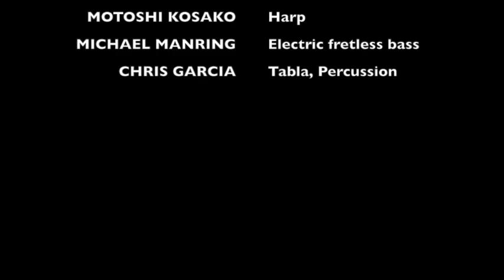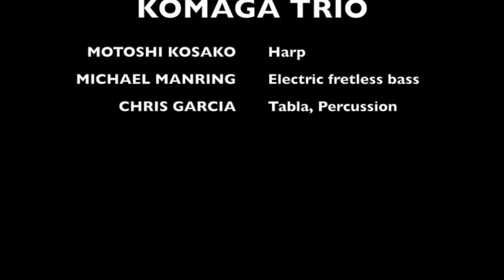KoMaGa Trio Live-6 "Bailaora" コマガ・トリオ ライブ（６）バイラオーラ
"Bailaora"by Motoshi Kosako
Performed at Crocker Art Museum in Sacramento on June 27th 2019

KoMaGa Trio
  Motoshi Kosako: harp
  Michael Manring: fretless electric bass
  Chris Garcia: tabla, percussion

These three virtuoso instrumentalists team up to play unique original jazz/ethnic cross over music with full of improvisation. This is absolutely the one and only ensemble, that brings you musical experience you have never had before.

KoMaGa Trio　コマガ・トリオ
　古佐小基史：ハープ
　マイケル・マンリング：フレットレスベース、ハイパーベース
　クリス・ガリシア：タブラ、パーカッション

　超絶技巧と個性的な演奏スタイルを持つ３人のアーティストによるハープを中心とする珍しいトリオ。他に類を見ない楽器編成とジャズと民族音楽、クラシックの融合した新しい音の世界をお楽しみください。